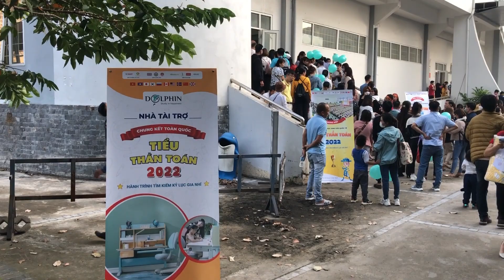327 THÍ SINH XUẤT SẮC NHẤT ĐẠI DIỆN KHU VỰC BẮC, NAM CHUNG KẾT "TIỂU THẦN TOÁN QUỐC TẾ" TẠI HÀ NỘI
327 THÍ SINH XUẤT SẮC NHẤT ĐẠI DIỆN KHU VỰC BẮC, NAM CHUNG KẾT "TIỂU THẦN TOÁN QUỐC TẾ" TẠI HÀ NỘI
Ngày 23/10 vừa qua, 327 thí sinh xuất sắc nhất đại diện cho khu vực phía Bắc và phía Nam đã tham gia tranh tài vòng chung kết cuộc thi "Tiểu thần toán quốc tế" 2022 tại Thủ đô Hà Nội.
Cuộc thi "Tiểu thần toán" năm nay được tổ chức 3 vòng thi: Vòng thi sơ loại, vòng thi chung kết khu vực phía Bắc và phía Nam. Cuộc thi diễn ra vào ngày 7/8 và 15/8, với gần 2.000 thí sinh tham dự. Để có mặt tại vòng chung kết, ban tổ chức đã chọn ra 327 bạn xuất sắc tiếp tục tranh tài dành chức vô địch.
© Bản quyền thuộc về trunglatv
© Copyright by  trunglatv ☞ Do not Reup"
Đừng quên kết nối với trunglatv nha. Cảm ơn mọi người..♥️♥️♥️
Cảm ơn các bạn đã ủng hộ và đón xem video của trunglatv
Share and create video for better life!